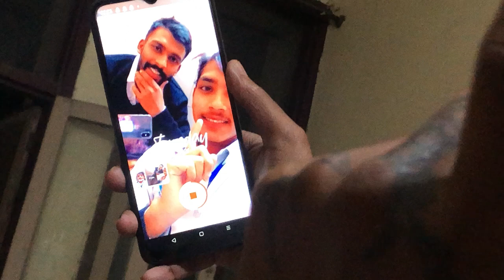Birthday vibes check ✅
Hi! I’m Joyal Paul. On my channel, you will find me vlogs. I love vloging and sharing my experiences with you.